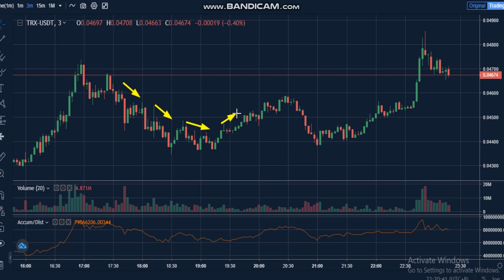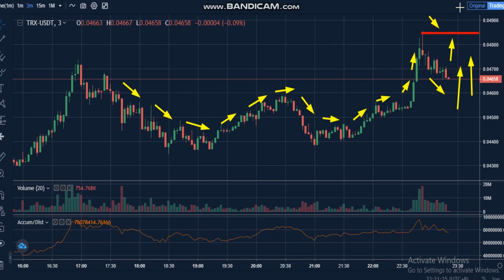21 -TRON (TRX) News - Analysis Today- TRX Price chart. TRX Latest Price - TRX Trading Prices